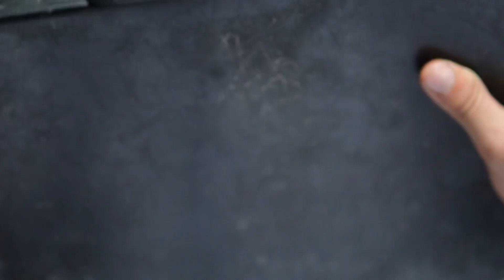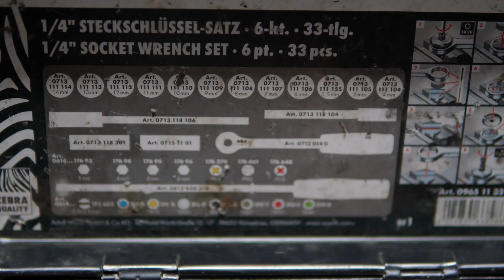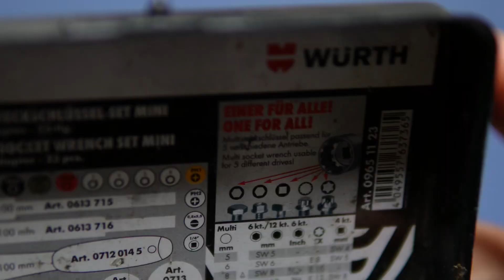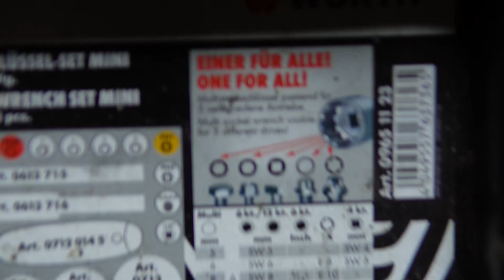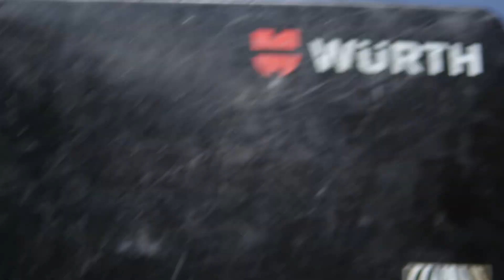MON TOP 5 DES OUTILS WÜRTH !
Grande boite à cliquet Würth 1/2 et 1/4 avec cliquet Standard :

Grande boite à cliquet Würth 1/2 et 1/4 avec cliquet à verrouillage :

Boite à cliquet Würth en 1/4 :

Mini boite à cliquet Würth 1/4 :

Boite avec tournevis de précision Würth :

Cutter Würth :

Kit de 3x10 Lames de cutter Würth : ✨ Actuellement en promo